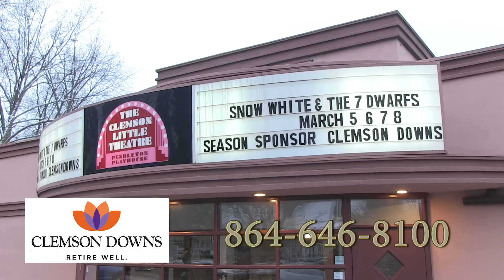Snow White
Clemson Little Theatre